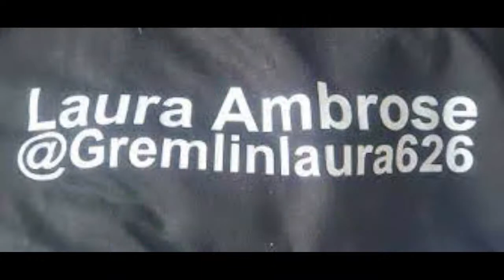Sims 4 Modded Playthrough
If You'd like to help a new streamer out and help get better items to improve the streams donate a little: